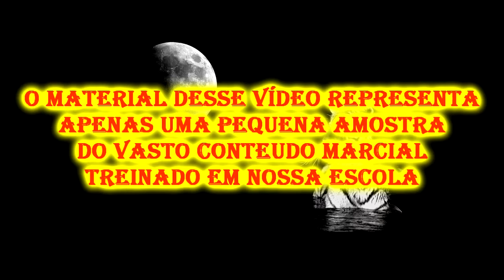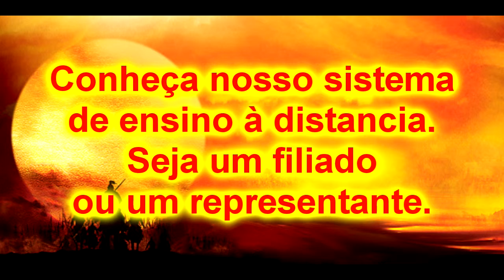Bujutsu - Krav Maga - Círculos e ataques Goiânia